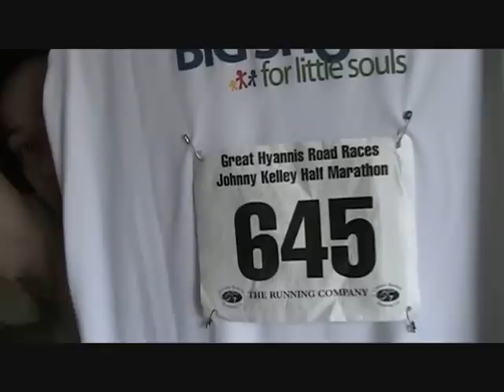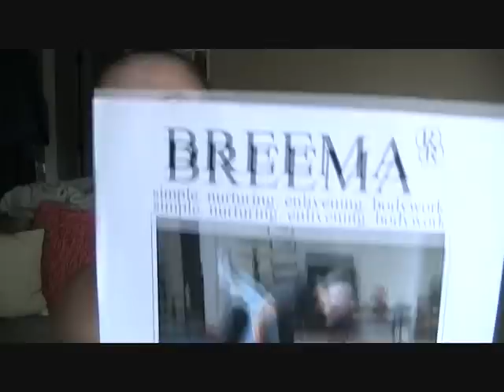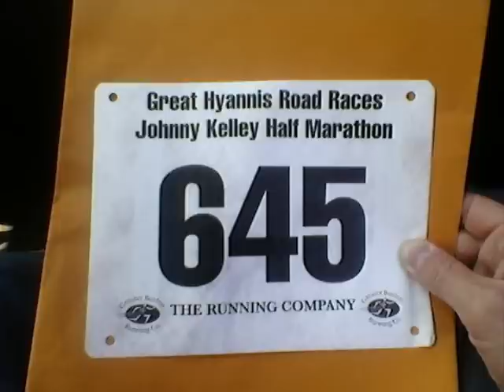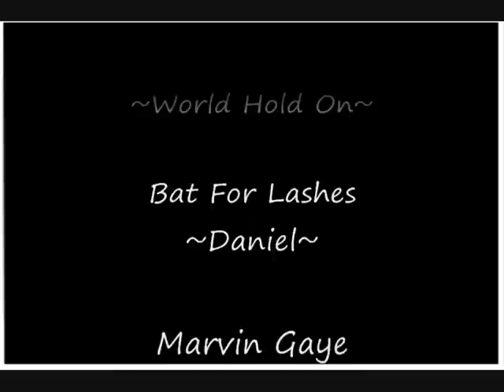Philly Trans Health Conference 2011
Updating on a few things, mostly talking about the Philly Health Conference earlier this month, but also the half marathon I ran and my chest revision.

Breema Bodywork